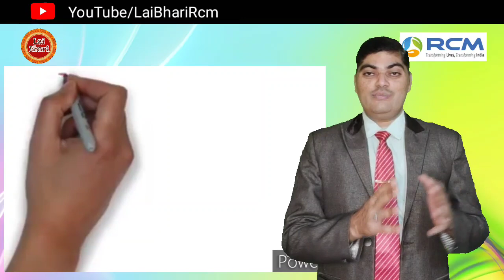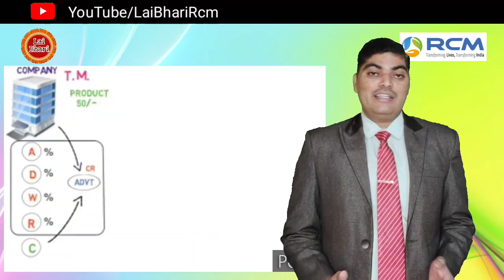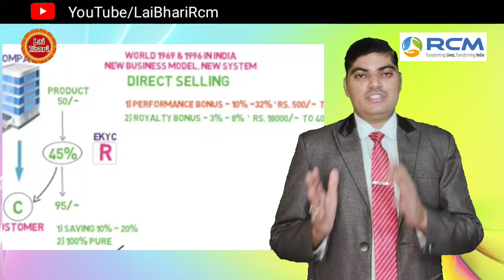Rcm Business Plan - Rcm Business Simple Plan - Rcm Plan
10% to 50% Discaunt All Rcm Direct Sellar
best network marketing books for beginners
Surendra Vast  Book Link
Apake Har Swal Ka  Jawab
robart kiyosaki book
mobile Redmi not 8
Mobile Vivo U10

Thank For Waching Subscrabe & Like Shear
            Lai Bhari